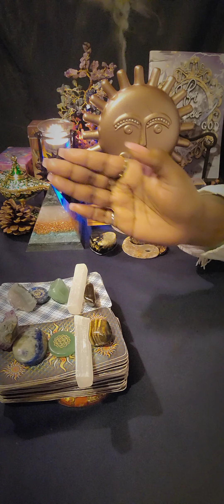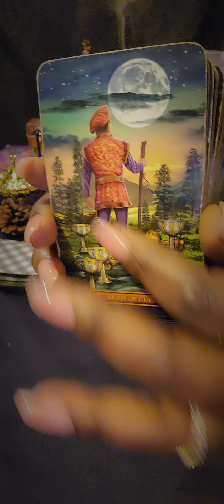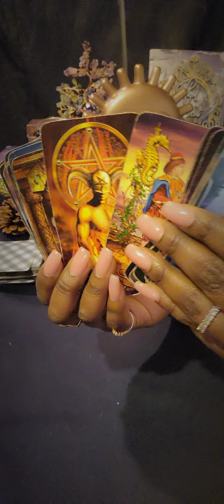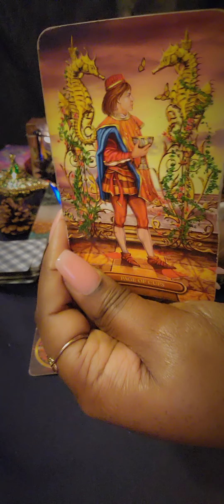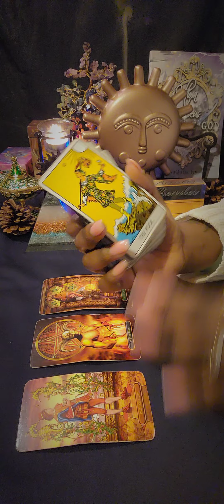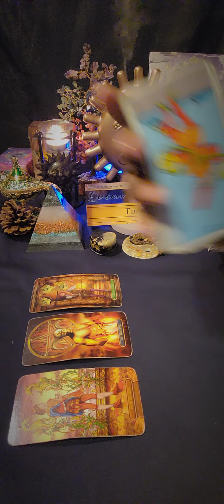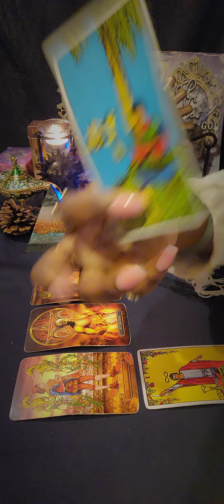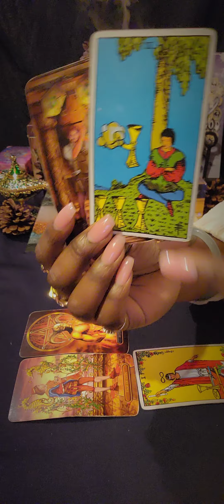♑️ CAPRICORN It's All Starting To Make Sense Now 🤔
🧿 FOR PERSONAL READINGS: